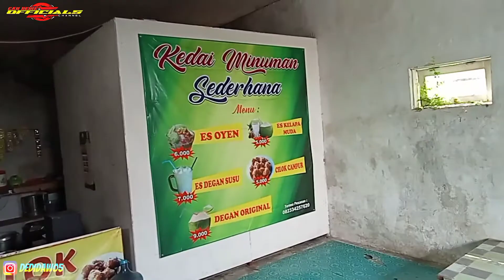SAMPINGAN JUAL ES DEGAN SUDAH 2 TAHUN SAMBIL MONDOK//PASURUAN STREET FOOD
JUAL ES DEGAN,ES OYEN,CILOK
lokasi:rejoso pasuruan

SELAMAT MENONTON

usaha

usaha rumahan

usaha menjajikan ditahun 2022

usaha sampingan

usaha modal besar

usaha di kampung

ide bisnis

ide usaha

ide jualan

ide kreatif

ide bisnis jualan

inspirasi usaha